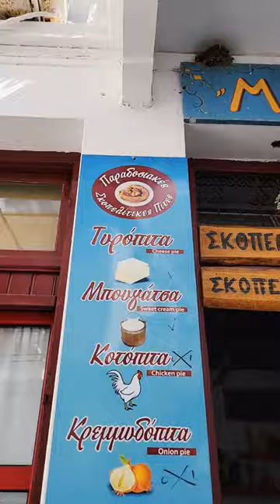Cats in greece are the best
my must do's that complete my vacation in greece